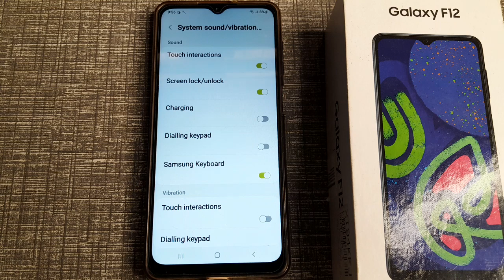how to off sound charging in Samsung Galaxy f12